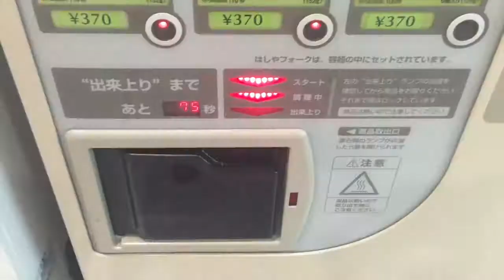We Try VENDING MACHINE FRENCH FRIES!!! Japan Vlog #14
Social medias:

The Gram: yung_curry_
Twitta: DeanVisvanathan
Snapchats: thatbrownboy4